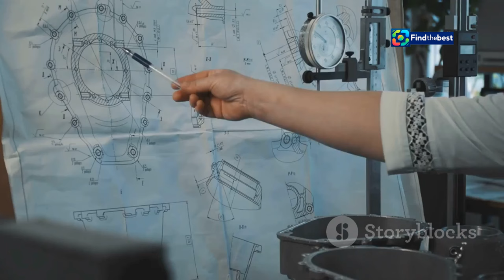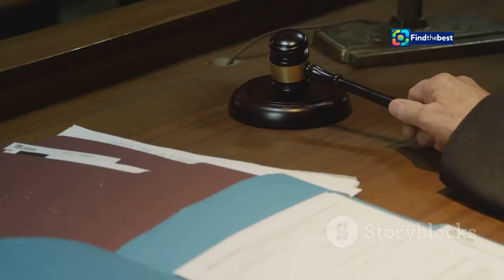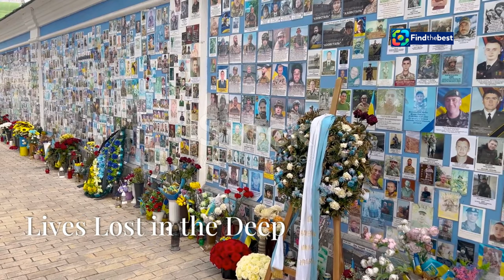Titan Submersible Implosion: A Preventable Tragedy? Former OceanGate Employee Speaks Out